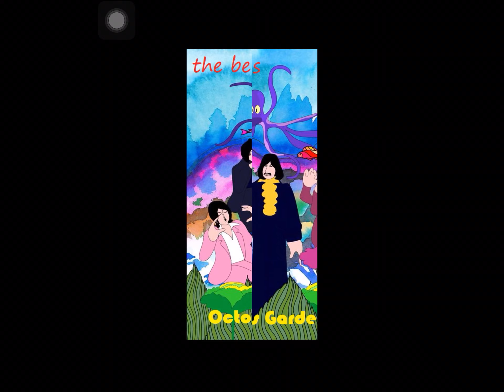Ok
Credits to nameless2912